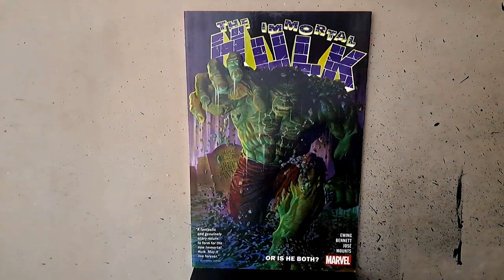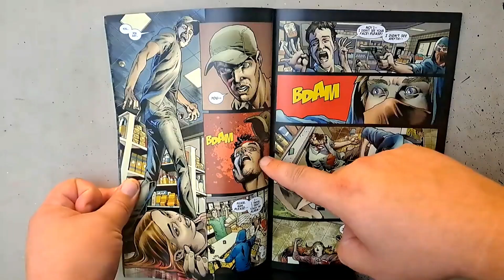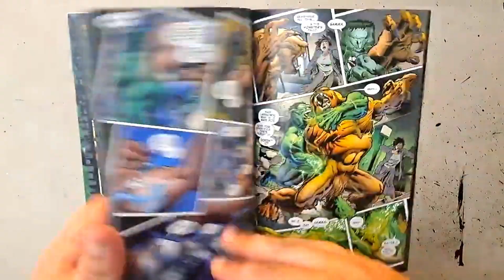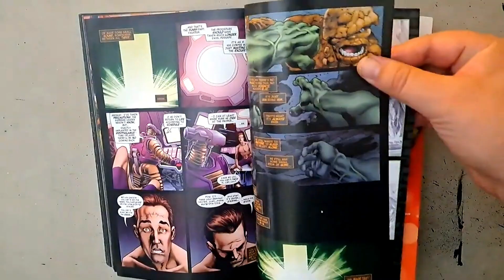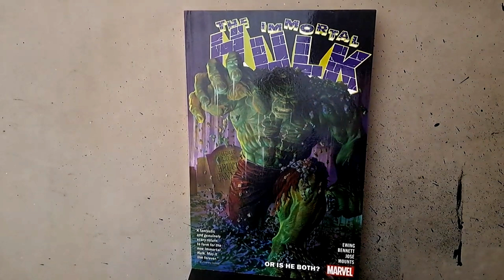IMMORTAL HULK (Spooky Season Special)